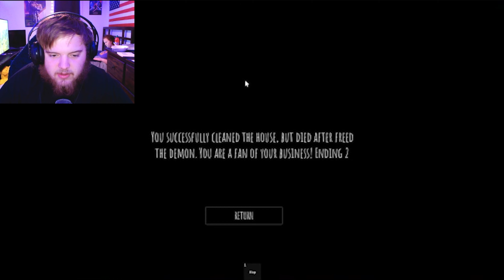Roblox Short Creepy Stories, Night Cleaner, Part 1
Night Cleaner is a horror game where you clean crap up and that is pretty scary it self.
I play a lot of Horror games and other fun games.
Welcome back 69ERS or new 69ERS
Thank you guys for coming to the channel hope you like my stupid Comedy 🎭
It means so much to me that you guys love the videos so I try my hardest to get good funny content out for you guys

Love all of my 69ERS subs

On November 10,2017 is when I started YouTube and that's is the 69ERS Birthday